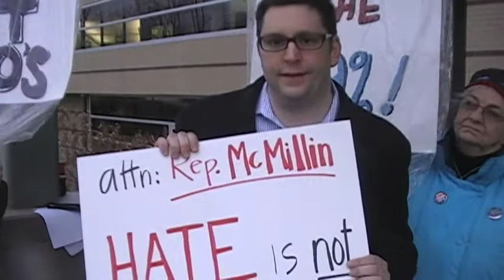Tom McMillin Protest